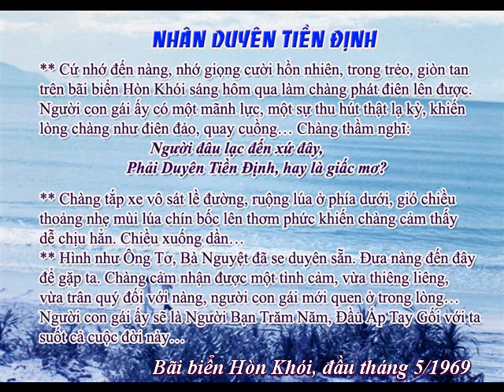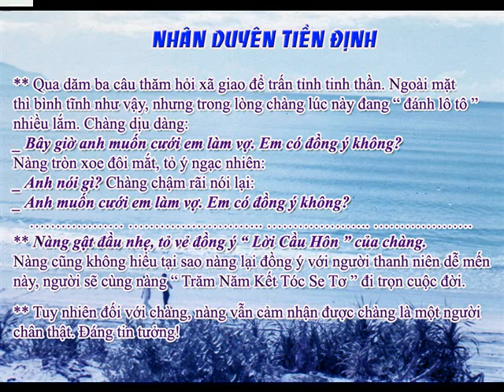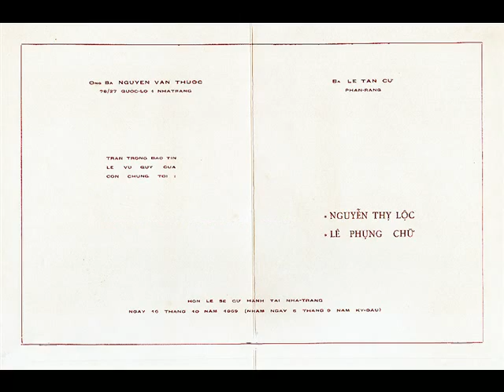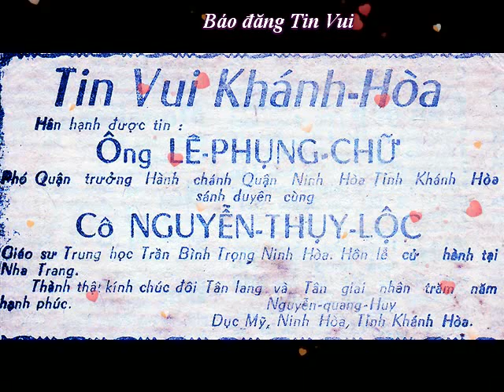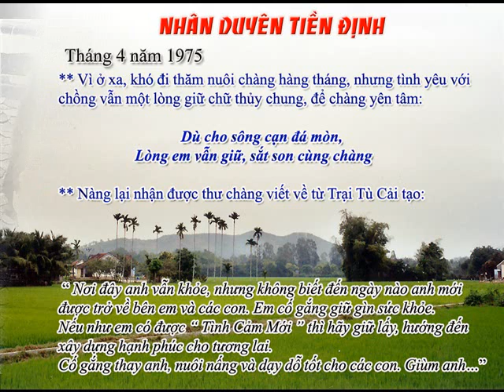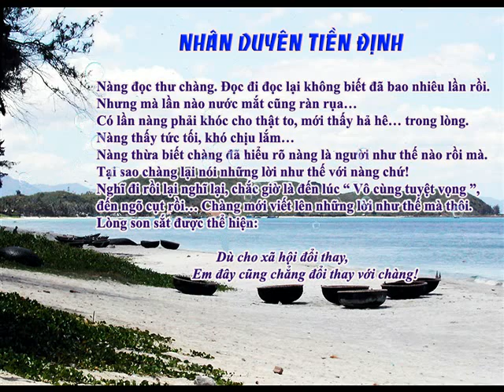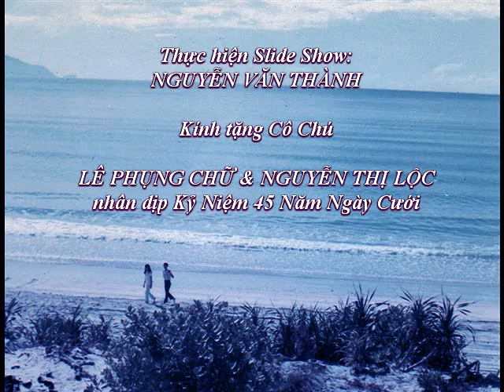NguyenThiLoc NhanDuyenTienDinh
Nhân Duyên Tiền Định - Nguyễn Thị Lộc